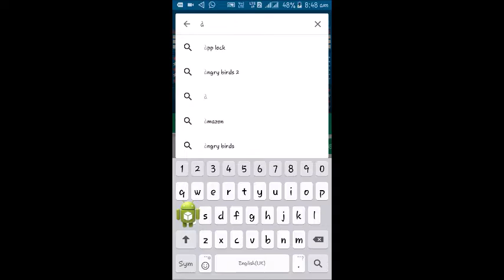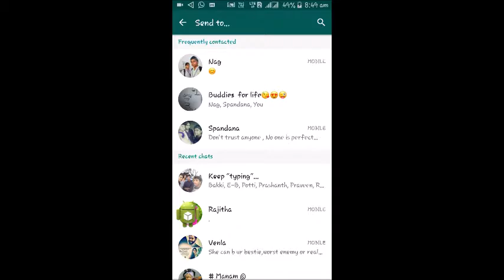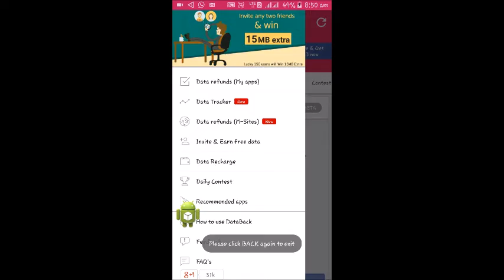Free Mobile Data For Andriod USers 2016 || dharsha suresh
free mobile data for andriod users

2G/3G/4G according to Your Plans

this app is for Only "ANDRIOD USER"